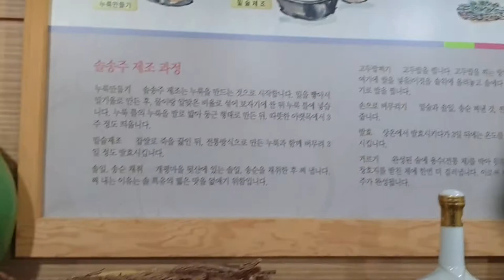솔송주 문학관# 개평마을#함양#솔송주